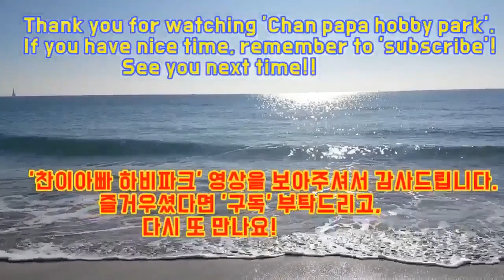왼손 펜홀더 vs. 오른손 쉐이크 4부 경기 영상입니다. (유효중4부 vs 공재식4부)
2019년 2월 17일 스포원 체육관에서 진행된
제6회 부산 금정구 협회장배 탁구대회에서의 4부 경기 영상입니다.

흥미진진한 풀세트 접전 경기입니다.